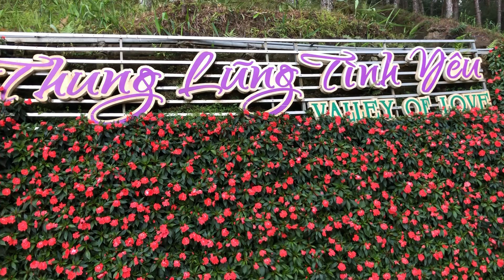March 13, 2024